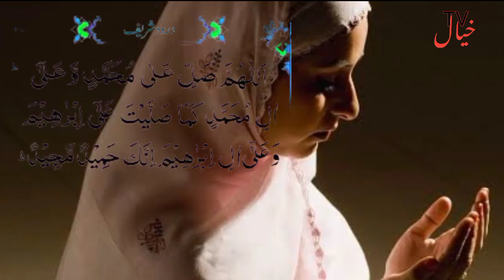shaadi ki Bandish Khatam karne ka behtareen wazifaخیال ٹی وی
shaadi ki Bandish Khatam karne ka behtareen wazifaخیال ٹی ویmohammed alikhyaltvkhyal tvkhayal tvgidad ka goshtahmad bin hanbal ka fatwamurgiyon ka shikar karne wala janwarimam abu hanifa ka fatwalakadbaghagidad halal hai kyamukammal malumatlomdimagictv khyalwazaif | shadi ki bandish ak maah main khtam | شادی کی بندش ایک ماہ میں ختمshadi ka wazifaشادی کی بندش کا علاجwazifa for marriagejaldi shadi ka wazifapasand ki shadi ka wazifawazifa for love marriage